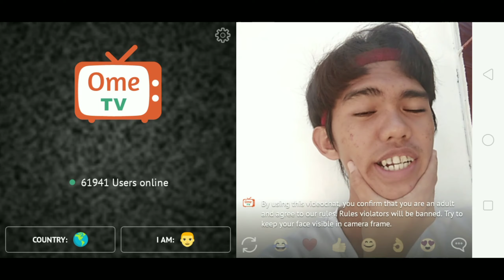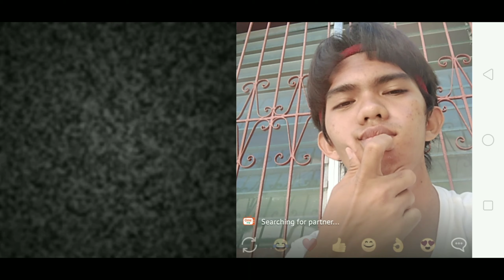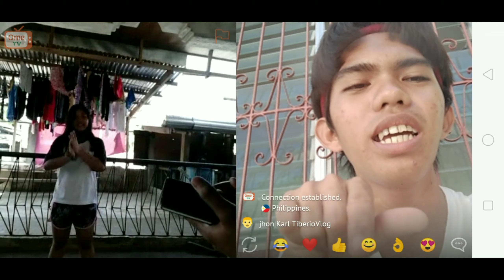OMG!! MISS EVERYTHING in OMEGLE TV. (Sino ang mas maganda miss everything or ako!?) JHON KARL VLOG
Hit the subscribe bell button so that you will always update about my vlog and if you like my video just hit the like 👍 and live comment down💕 and if you to be shout out just comment down and if you have a challenge to just comment 😍😍👏

Address: Tamalagon Tangalan Aklan
Name: Jhon Karl T. Tiberio

Other social media accounts:
Titok: @jhonkarl2

And for other @promotion and advertisment just just DM on my no# 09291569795 or in my IG account☺️